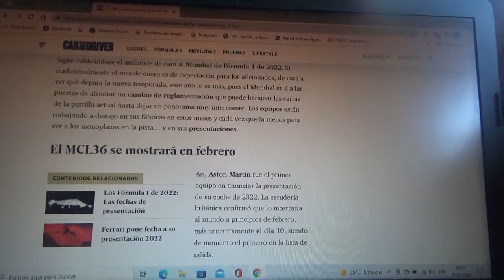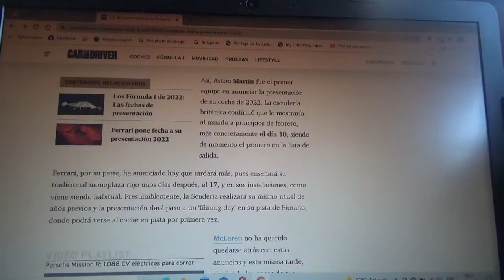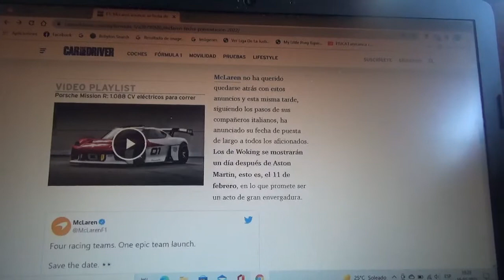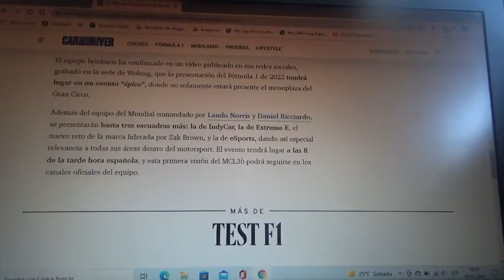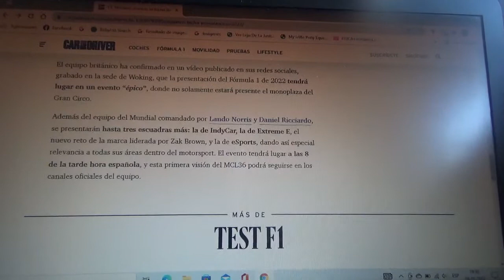Mclaren anuncia la fecha de presentación de su monoplaza de F1 2022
El equipo inglés domiciliado en Woking presentará su nuevo coche el próximo día 11 de Febrero